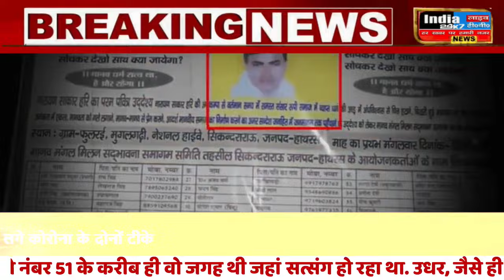चमत्कारी 'भोले बाबा' लापता, सामने आई पुलिस की बेबसी...121 लोगो की मौत का जिम्मेदार बाबा नहीं तो कौन?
Hathras Stampede Case Updates: मुर्दों में जान फूंकने का दावा करने वाला भोले बाबा ठीक उस वक्त अपनी जान बचाकर भाग रहा था, जब सबसे ज्यादा मुर्दों को उसका इंतजार था. हाथरस हादसे के बाद सामने आई सीसीटीवी कैमरे की एक तस्वीर ने भोले बाबा के झूठ की सारी पोल खोलकर रख दी है. लेकिन कमाल ये है कि इसके बावजूद यूपी पुलिस की नजर में 121 लोगों की मौत का जिम्मेदार भोले बाबा अभी भी गुनाहगार नहीं है.